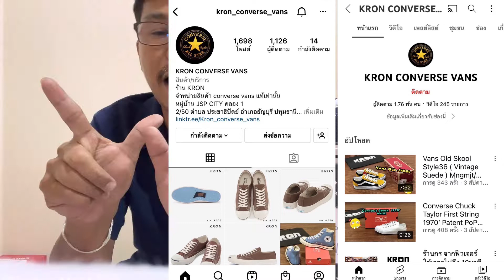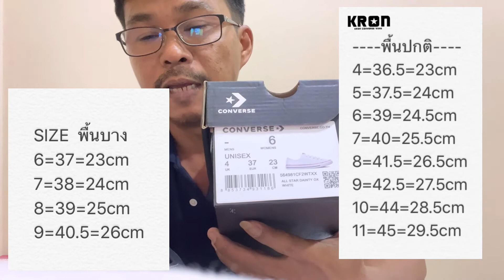Converse All Star Dainty รองเท้าผ้าใบพื้นบางผู้หญิง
2/50 ตำบล ประชาธิปัตย์ อำเภอธัญบุรี ปทุมธานี 12130
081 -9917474